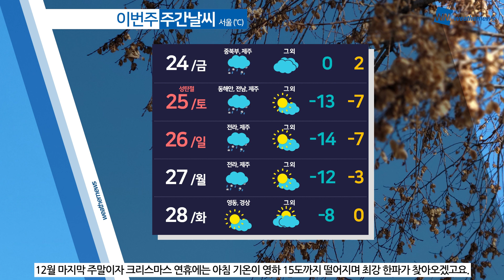[웨더뉴스] 오늘의 날씨 (12월 23일 07시 기준)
목요일인 오늘은 어제와 비슷한 기온 분포를 보이겠습니다.

아침 기온은 영하권의 분포를 보이며 춥겠고요.

차차 기온 올라 낮 기온은 6~15도의 분포를 보이겠습니다.

한편, 동해안에는 계속해서 건조특보가 이어지겠고요.

중서부 지역을 중심으로 오전까지 대기질이 탁할 것으로 보이는데요.